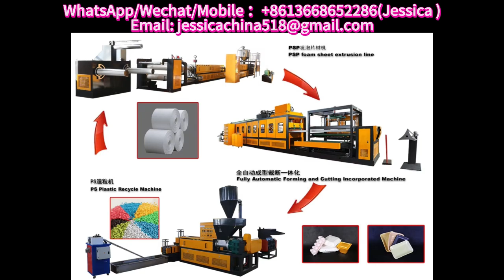ps foam box machine thermoforming machine for trays,Biodegradable Food Box machine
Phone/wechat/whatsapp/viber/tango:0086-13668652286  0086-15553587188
Skype: jessicalv2
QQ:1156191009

Automatic cups/boxes/plates/containers Plastic Thermoforming machine，
Small Fully Automatic Plastic Food Disposable Container Making Machine，
PS FOAM BOX PLATE MACHINE / POLYSTYRENE STYROFOAM WHITE FOOD CONTAINER DISH TRAY MAKING MACHINE，
PP PS PET PLA biodegradable food container termoformadora thermoforming machine for trays，
Biodegradable Food Box machine，
Hihg speed automatic disposable food box making machine paper plate machine price，
Automatic disposable plastic food container making machine，
biodegradable corn starch plastic granule making machine，
fully automatic food grade disposable foam lunch box making machine，